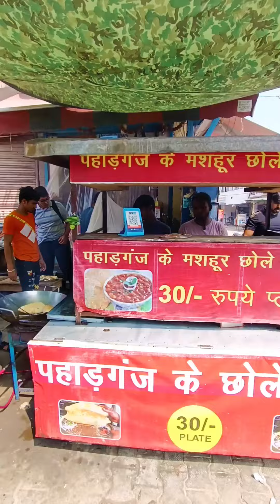Delhi NCR के सबसे सस्ते और अच्छे छोले भटूरे Pahadganj वाले | Chole Bhature | Indian Street Food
Chhole bhature जो करें दिन कि शुरूआत
Add: Nati Chauk, NIT-1, Faridabad